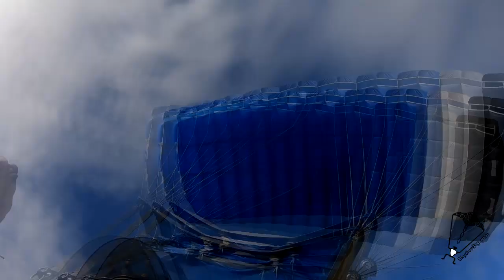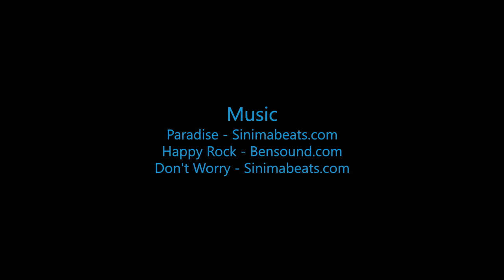Vinay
Swoopware: Adventure Tour Video - Vinay